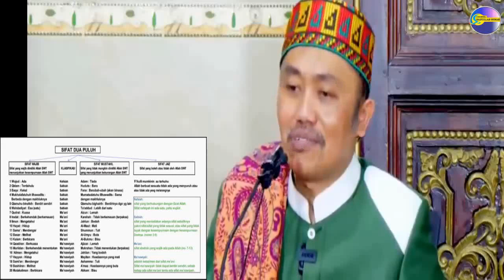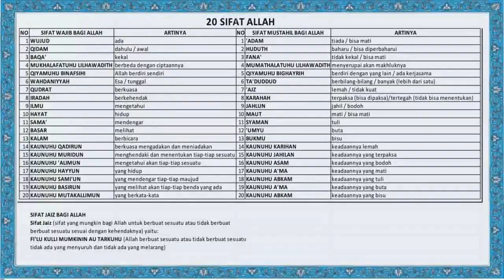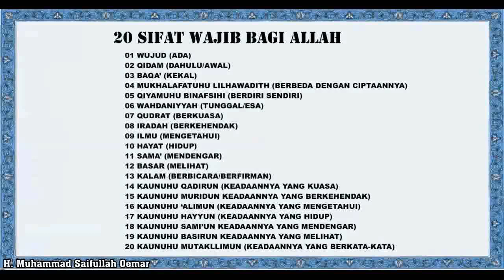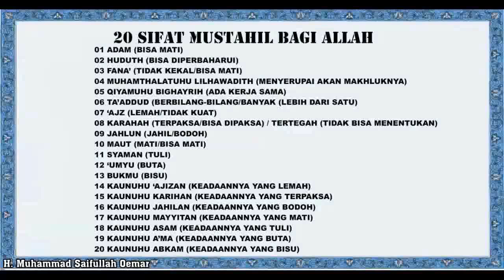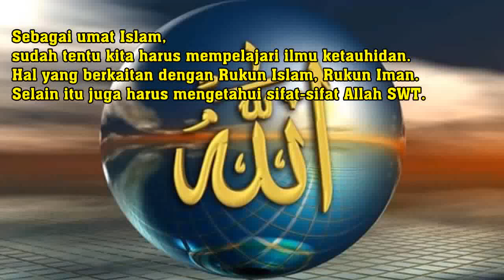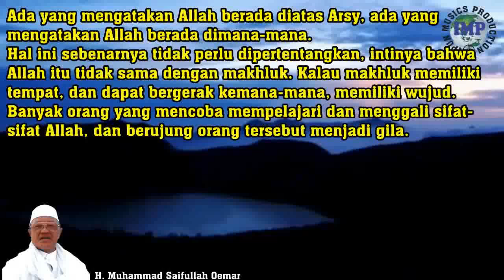KH Idrus Romli - Mengenal 20 sifat Allah